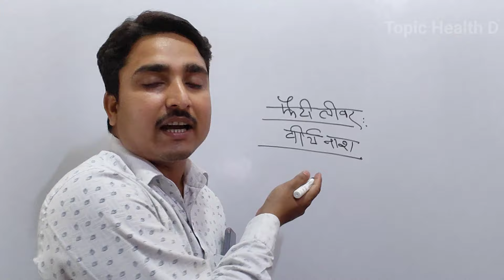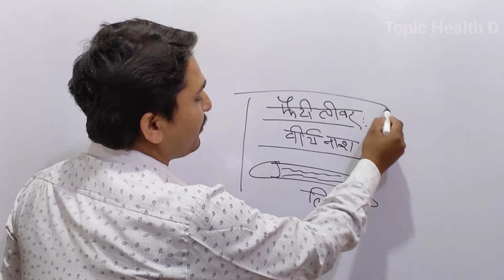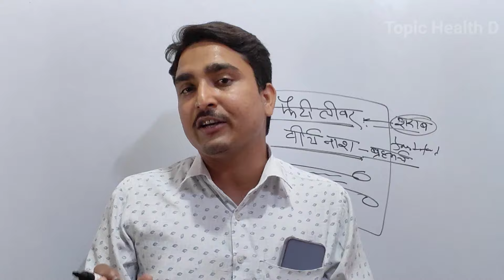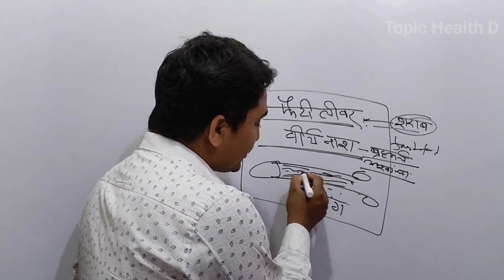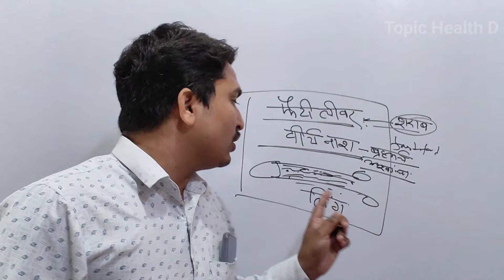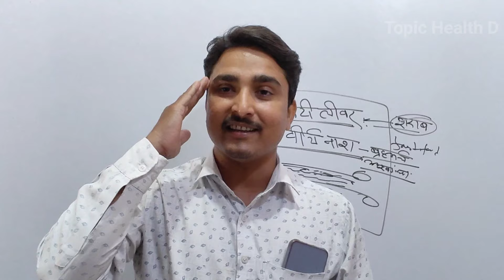शरीर में शक्ति के साथ साथ बहुत कुछ बदल जायेगा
In this video is Educational Purpose.

Queries solved in this video:👇

1. Gharelu nuskhe
2. 30 days challenge
3. 30 days Brahmacharya Challenge
4. Treatment
5. Best home remedy
6. Bsc nursing
7. ANM, JNM
8. Home remedy
9. Best home remedy & Nuskhe

Aaj ki iss video me hm aap ko Brahmacharya ke benefits aaur kuch home ke bare me bataunga.

Dhnyabad
Topic Health D.